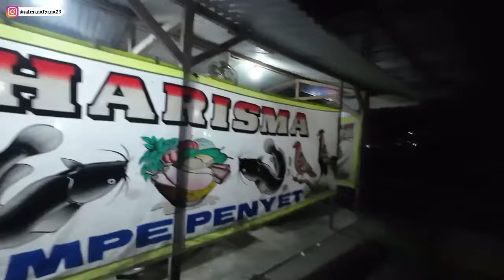WOW... LAGI NGEBORONG SWALAYAN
GIMANA NICH KABAR TEMEN-TEMEN SEMOGA KABAR KALIAN DALAM KEADAAN SEHAT SEHAT SELALU AAMIIN 🤲☺️
TERUSANLAH MENEBARKAN KEBAIKAN
JIKA BERUNTUNG
KAMU AKAN MENEMUKAN ORANG BAIK
JIKA TIDAK
KAMU AKAN DI TEMUKAN ORANG BAIK
AMBIL SISI POSITIF NYA BUANG SISI NEGATIF NYA TAYANGAN INI TIDAK ADA UNSUR MENYINGUNG ATAU MENYOMBONGKAN DIRI JADIKAN SETIAP TAYANGAN SAYA SEBUAH PELAJARAN BARU UNTUK KITA SEMUA
- ANDA JUGA BISA IKUT BERBAGI
"" UNTUK AKOMODASI/
"" UNTUK ORANG YANG MEMBUTUHKAN
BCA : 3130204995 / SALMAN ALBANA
INFO KETERANGAN ..!!!
TOLONG DI BERITAHUKAN UNTUK APA & DAN UNTUK SIAPA 🙏☺️
🔽 BISA DM INSTAGRAM 🔽